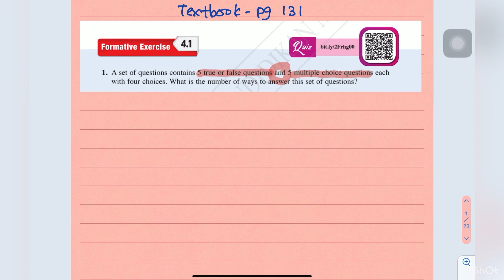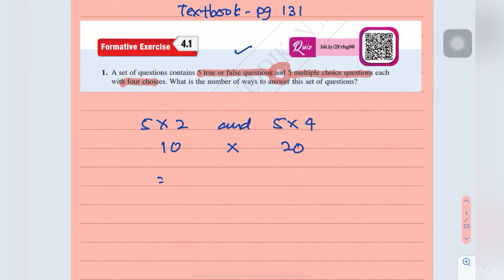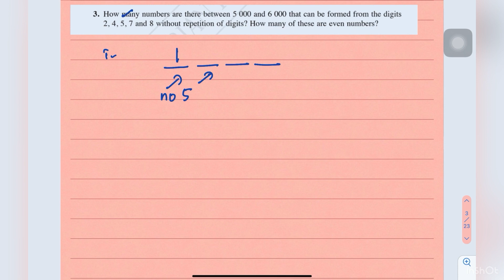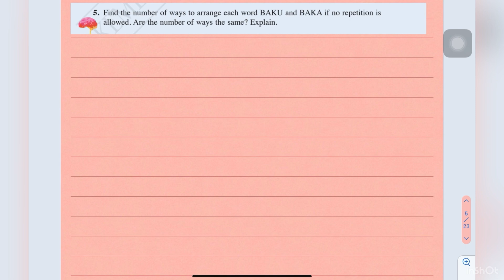Tcer zu : Addmath F5 PERMUTATION & COMBINATION - Textbook Formative Exercise 4.1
Solve problems involving permutations from textbook Formative Exercise 4.1 pg 131.

Timestamps :
0:00   Question 1
1:13   Question 2
3:01   Question 3
5:18   Question 4
7:55   Question 5
8:54   Question 7